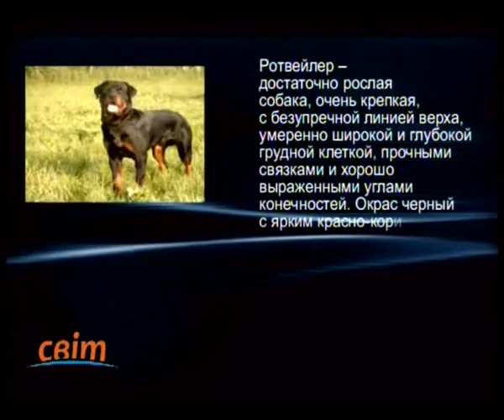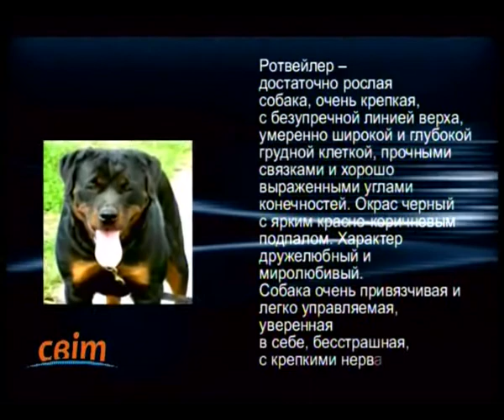Породи собак. Ротвейлер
Документальний серіал про породи собак, історію виникнення порід, та їх характеристики.

Encyclopedia channel